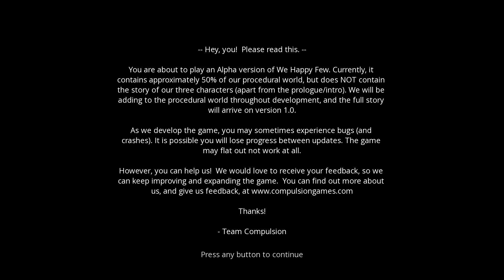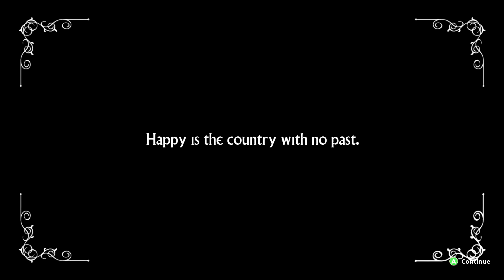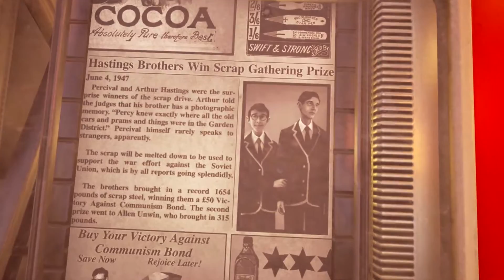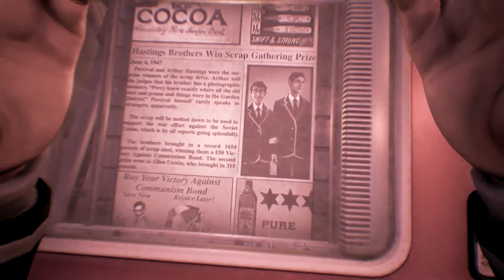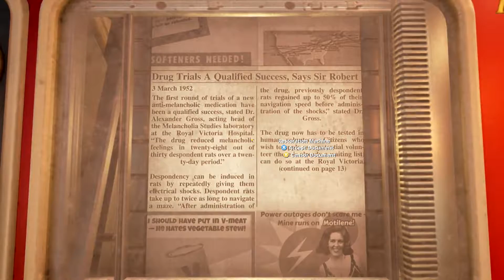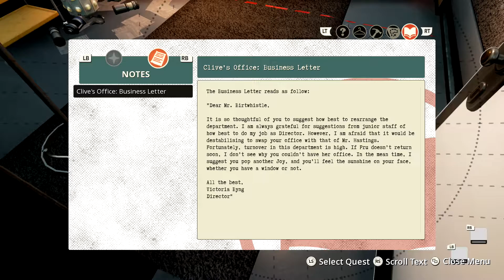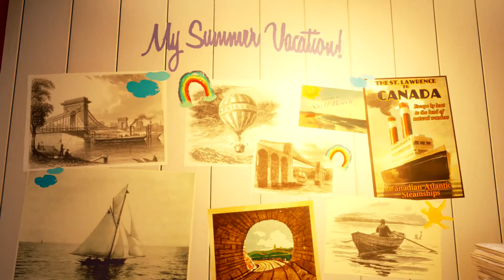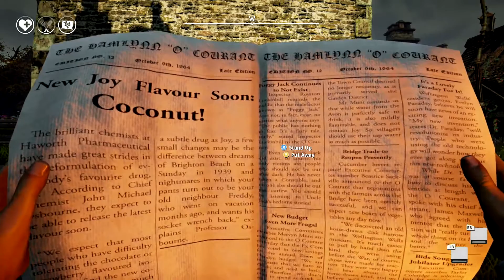We Happy Few - Preview - XboxOne / Greek Dub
We Happy Few is an indie survival video game being developed and published by Compulsion Games for Microsoft Windows, OS X, Linux and Xbox One systems. The game is set in an alternate timeline of the 1960s and in the fictional English village of Wellington Wells, whose inhabitants committed an unspeakable horror to end an invasion and all but a few opted to take a hallucinogenic drug called "Joy" to forget the past, consequently allowing themselves to be easily controlled, and resulting in the creation of a dystopian retrofuturistic-fashioned society that is now on the verge of collapse, as supplies of the food and the drug begin to run out. Players control Arthur Hastings, a newspaper "redactor" who seeks to escape the village before the society's collapse while avoiding detection as a "Downer" by the villagers and the local police, after he stops taking Joy and begins seeing the true state of the village, along with recalling painful but important memories.

We Happy Few is the tale of a plucky bunch of moderately terrible people trying to escape from a lifetime of cheerful denial. Set in a drug-fuelled, retrofuturistic city in an alternative 1960s England, you’ll have to blend in with its other inhabitants, who have their own set of not-so-normal rules.

Currently announced for Xbox One, Windows, Mac and Linux, We Happy Few will be released in 2016. However, you will be able to join the fun before then, by joining us on Microsoft Game Preview / Steam Early Access on July 26 2016.